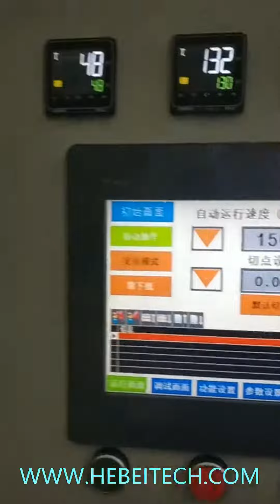Paper packaging machine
Double paper soap packaging machine